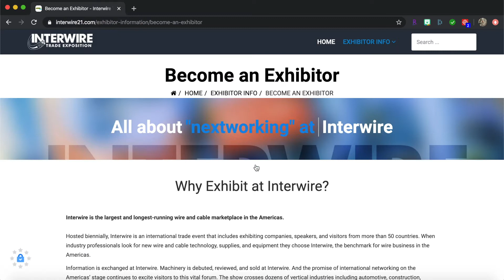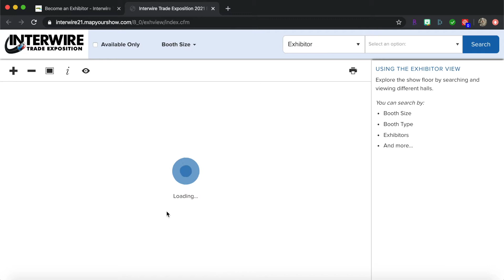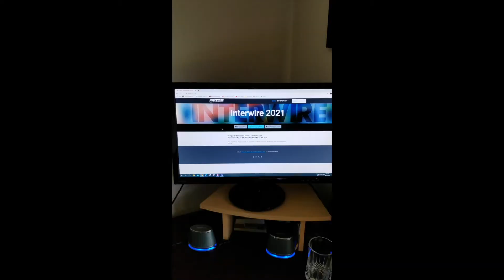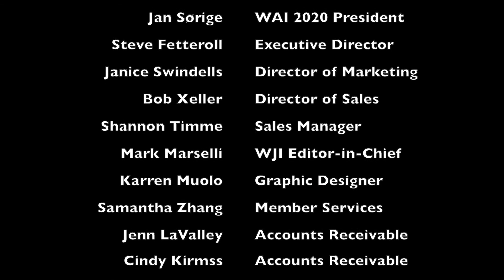We're All In This Together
The Wire Association is fully operational and remains a resource for you. The WAI team is working remotely to continue serving its members and the global wire community. Connect with WAI on social media and visit wirenet.org for industry information.